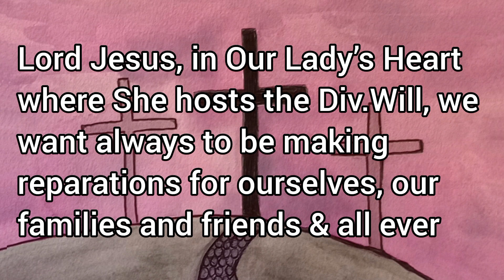Safety in Reparations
PRAYING WITH LUISA PICCARRETA. Something personal by a priest.

Section 1 of these Prayers is largely based on or adapted and enlarged  from the publicised book of Luisa Piccarreta’s prayers as wonderfully compiled by John R Brown, Perth, 2004 (with gratitude). Some are from elsewhere, but all Divine Will. Over a period of 23 years the present writer, working on a remote mission, had most of these prayers written by hand in a nurse’s notebook so please forgive it that most of the references are too difficult to trace with his now defective eyesight. He felt it was the prayers that counted.

Section 2 is made up of notes written down, it is to be hoped correctly, in lectures by UK theologian Tony Hickey. Again with gratitude. The priest.

Luisa Piccarreta is quite relaxed as to formulas, it is the spirit that is important to her.

Lord Jesus, in Our Lady’s Heart where She hosts the Div.Will, we want always to be making Reparations for ourselves, our families and friends & all ever & to be making them together with you in your Passion and horrific death. Merge us so much therefore, into you, Lord, as to form one single echo of Reparation between you and us. Thus we would be sheltered and remain defended from the cold, the hail and everything. Amen Fiat.